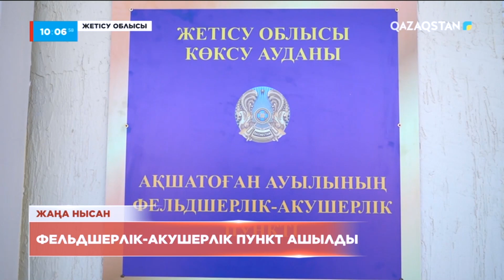Ақпарат - 10.00 (Толық нұсқа) 13.01.2023